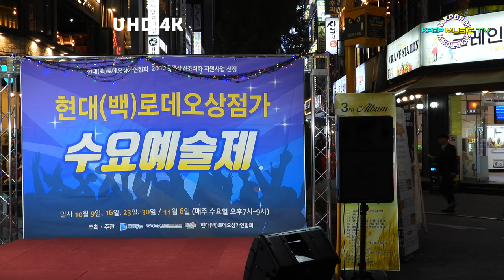한국무용문화재 정인희(UHD 4K) 진도북춤과 소고춤 현대백화점 로데오거리 공연 케이팝 스토리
현대백화점 로데오거리 공연

(연기자에게 많은 힘이 된다고 합니다)

📞☎️영상감독•촬영•편집•매니저 📬🇰🇷